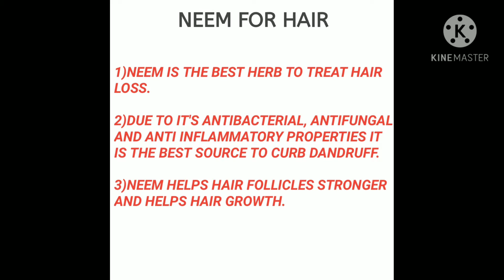🌿🌿 NATURAL HOME REMEDY FOR HAIR FALL, DANDRUFF 🌿🌿. 🍃🍃NEEM LEAVES 🍃🍃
NEEM is best cure dandruff ,hair fall and make stronger hair follicles